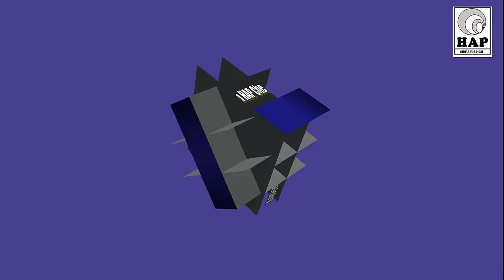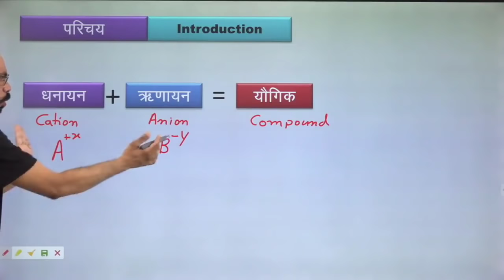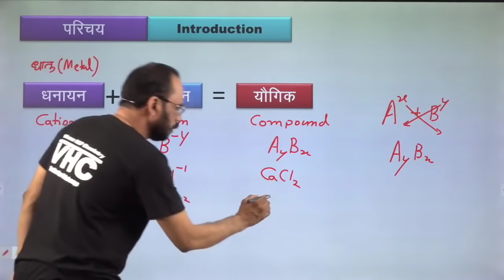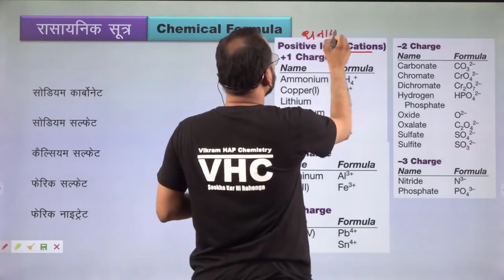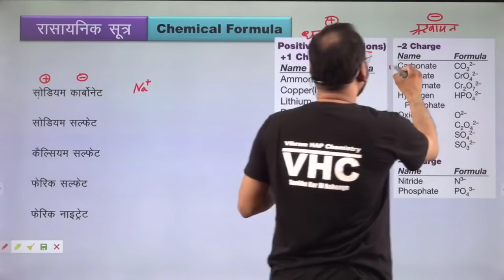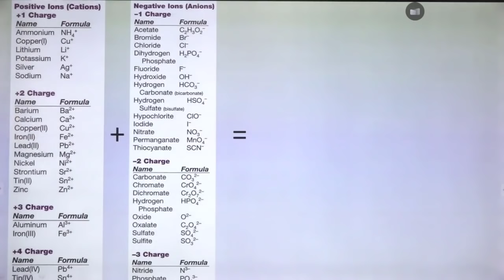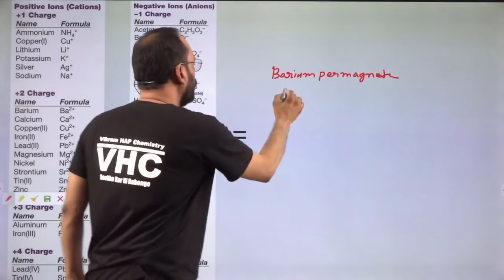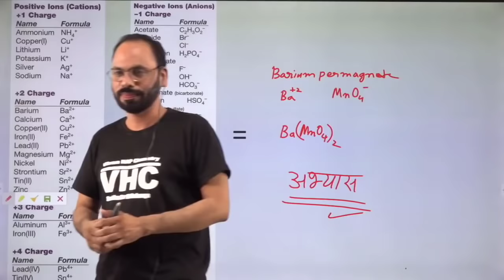Formula Making रासायनिक सूत्र बनाने की सरल विधि || in Hindi